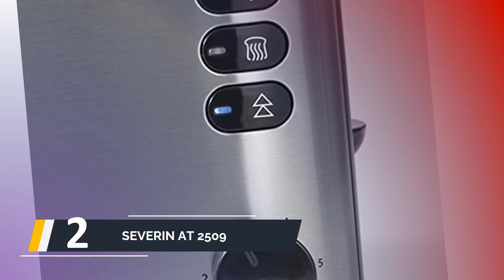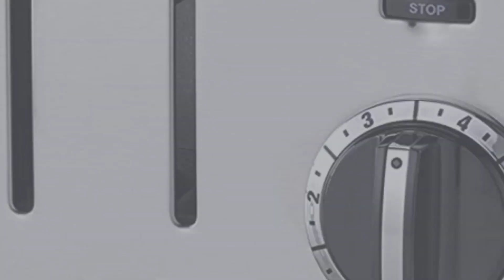Migliori Tostapane 2023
IL 5: Migliori Tostapane

1. Tostapane 4 fette

2. SEVERIN AT 2509

3. Philips HD2639/90

4. Imetec TostaMaxi

5. Girmi TP56 Tostapane

0:00 Intro
0:26 Girmi TP56 Tostapane
1:13 Imetec TostaMaxi
2:09 Philips HD2639/90
3:09 SEVERIN AT 2509
4:00 Tostapane 4 fette